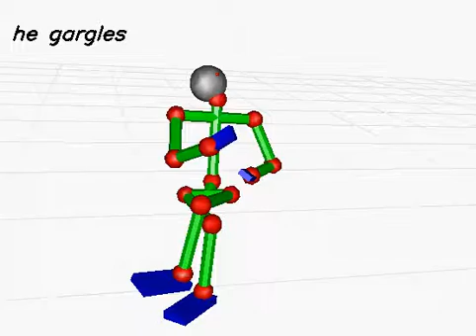20130618_405 (rank:0 4-gram)